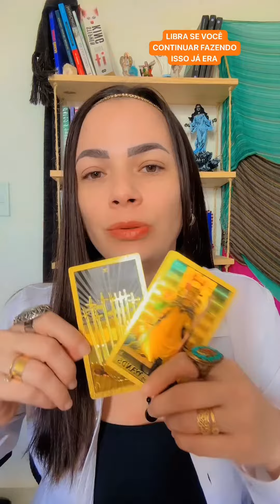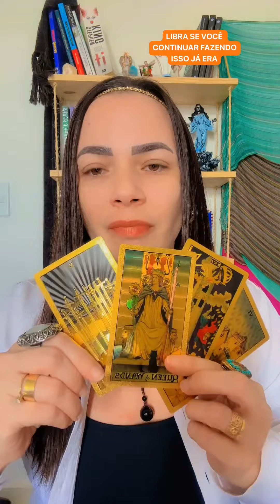LIBRA - Aprenda a superar o passado e progredir...